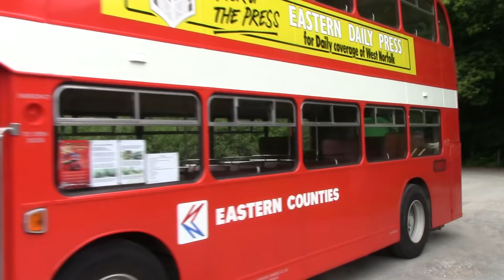North Norfolk Railway Bus Rally 2019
I visited Holt for the North Norfolk Railway Vintage Bus & Coach Rally. As well as a display of buses there were frequent trips to Sheringham, Cromer and surrounding villages operating with the regular steam and diesel train services. There were also a number of sales stalls with bus and train related merchandise and refreshments on offer.
The film starts with the buses arriving and departing from the rally site with some on trips before moving to a rather wet Sheringham where there was the Potty Morris & Folk Festival taking place and also a brief visit was made to the train station before we travelled to Cromer aboard an Eastern Counties Bristol RE and then another trip back to Holt where the town and  train station can be seen with buses arriving and departing.
Special thanks to all the bus owners for bringing us their buses for us to enjoy and to those who organised the event. for details of forthcoming events for a great day out at the North Norfolk Railway.

Buses featured:-

JJD 419D London Transport AEC Routemaster (1966)
LYF 464 London Transport AEC Regal III (1952)
EAV 458 Ex-Alexander Leyland Tiger PS1/1 (1948)
FAH 275Y Peelings Volvo B10M Plaxton C57F (1983)
HHW 452D Bristol MW56/ECW (1966)
XDL 730 Bedford Duple Super Vega (1962)
VPW 85S Eastern Counties Bristol VR 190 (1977)
FWC 439H Eastern National 1516 Bristol RE (1969)
SVF 896G Eastern Counties Bristol RELH6G (1969)
MRT 9P Ipswich Leyland Atlantean AN68 (1976)
YYB 118 Dennis Lancet (1957)

I hope you have enjoyed the film. Many thanks if you have already done so. I am back in Leicester on 27 July for their bus running day so look out for action from this event on this channel at the end of the month.